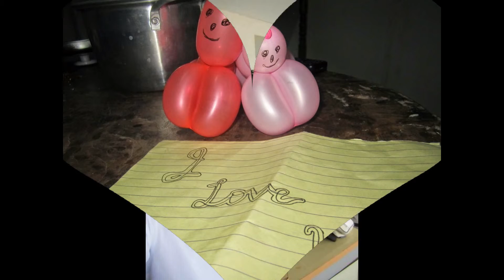amboy nd ely